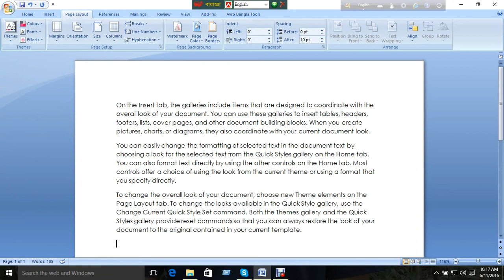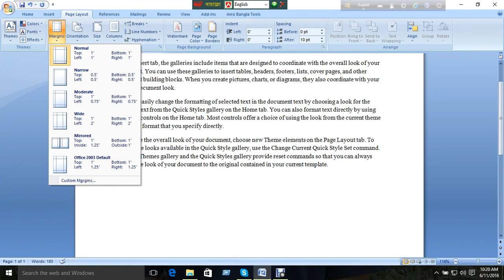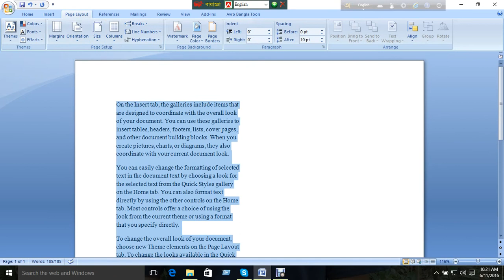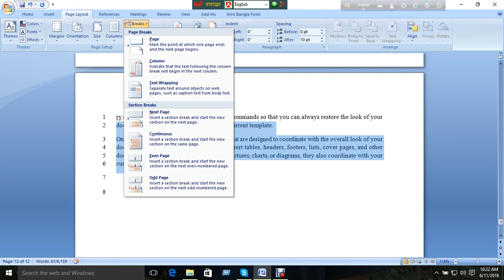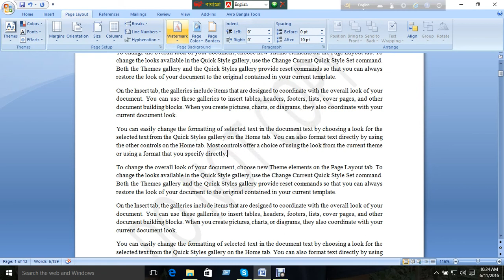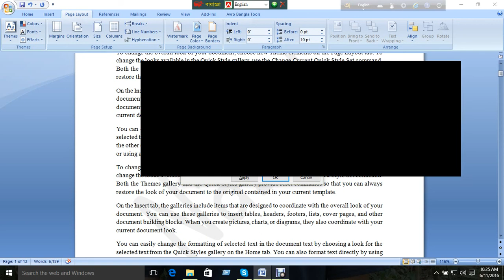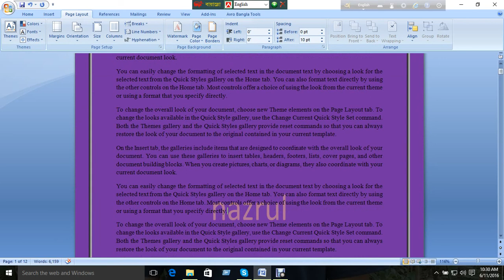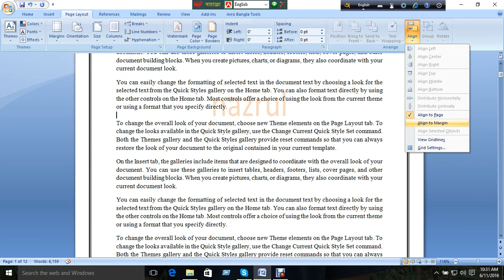Microsoft Word 2007 Bangla tutorial part 3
ai video ta Page layout tab at kaj dakeno asa